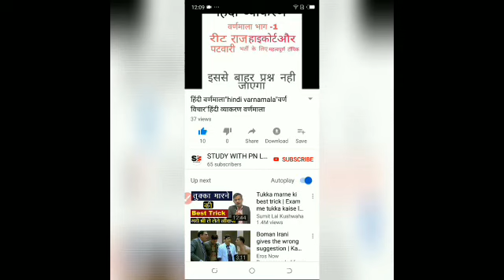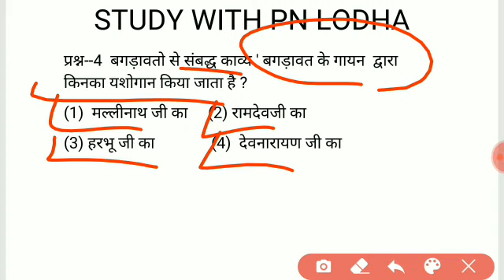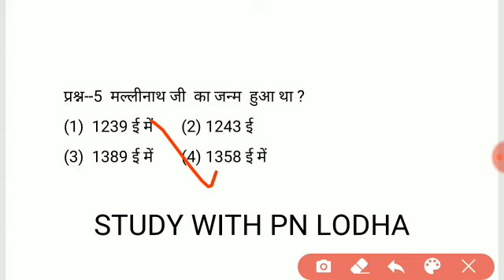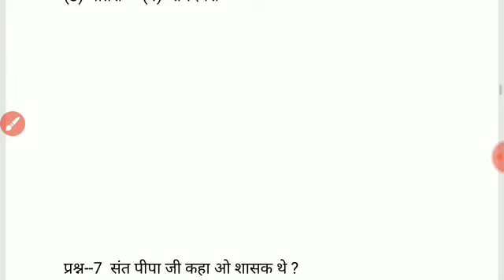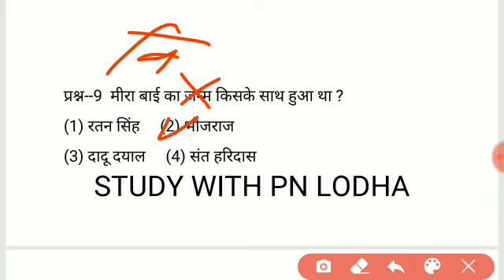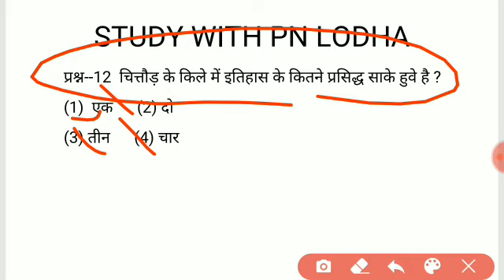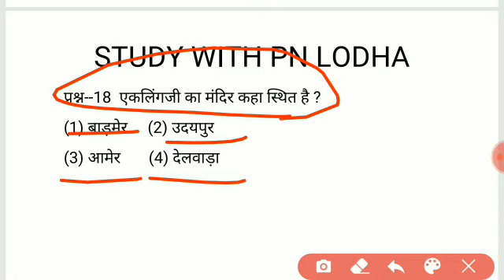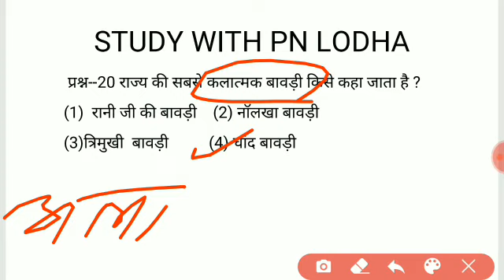Reet 2021/rbse 10 book mcqs/rbse 10 book rajsthan gk for reet/10 book rbse gk for reet